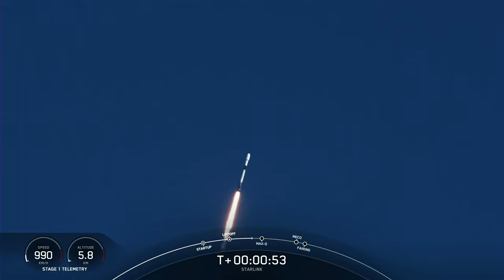Starlink Mission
On Wednesday, March 9 at 8:45 a.m. EST, Falcon 9 launched 48 Starlink satellites to low Earth orbit from Space Launch Complex 40 (SLC-40) at Cape Canaveral Space Force Station in Florida.

This was the fourth launch and landing of this Falcon 9 first stage booster, which previously launched Arabsat-6A, STP-2, and COSMO-SkyMed Second Generation FM2.